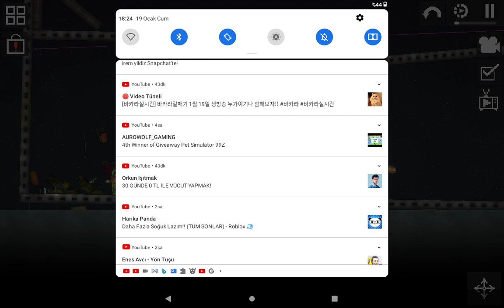Melon Playground Uzaya Giden İlk Türk